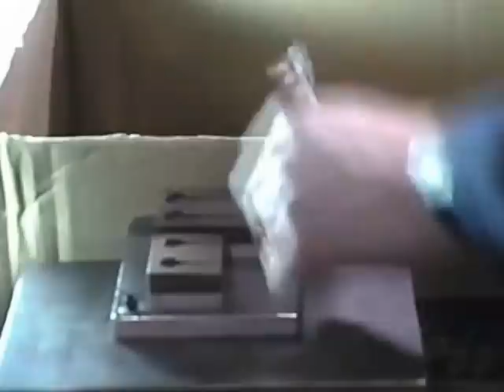Sample of Various Automation Systems by Flexible Automation, Inc.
Robotic adhesive dispense, vision guided "flex feeder", robotic wire soldering, self retaining expansion nut (push nut) installation, gasket bonding, vision system inspection and gauging, light machining, cam follower assembly.